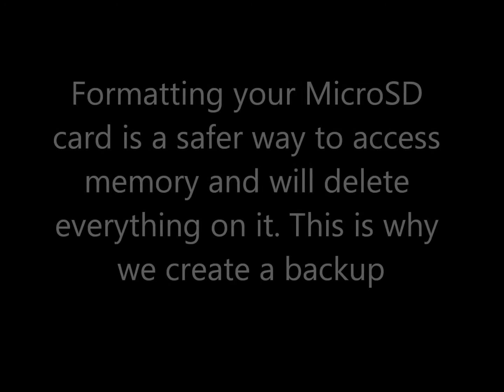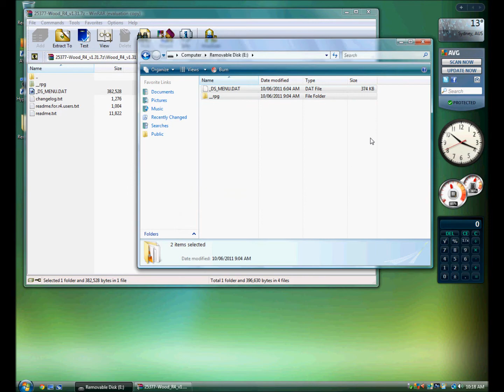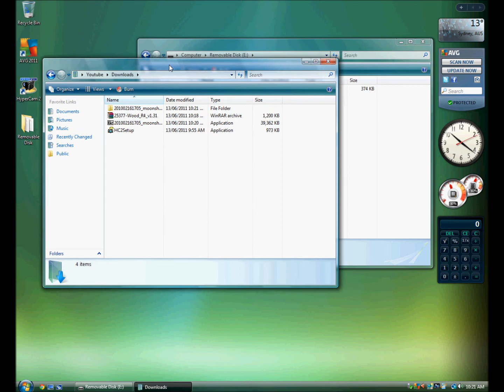How To Install Wood R4 and Moonshell